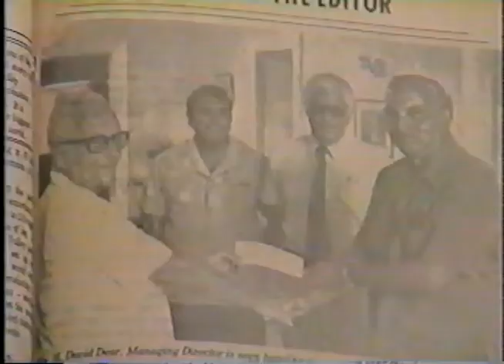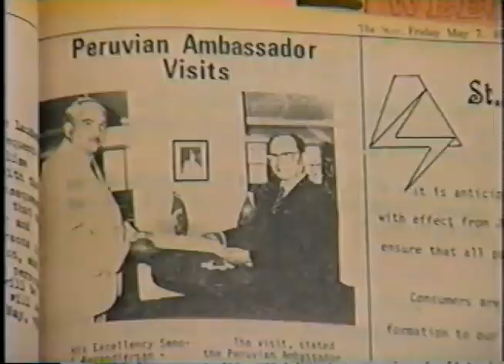Nation Builders Part 7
St Vincent & the Grenadines Nations Builders Part 7